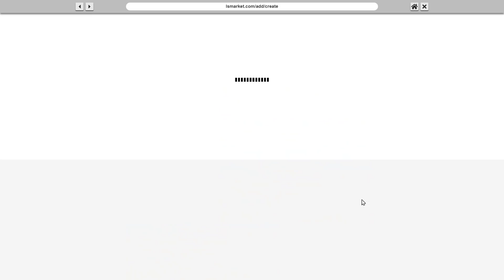AM REFACUT PRIMUL MEU DRUM PE CHILLIAD! MARE GRESEALA!